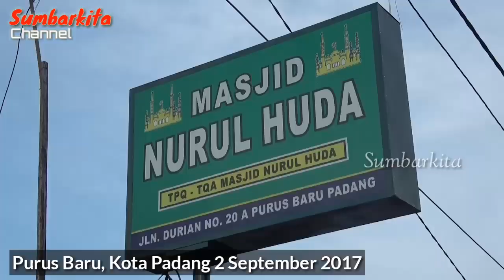Tradisi Membedak dan Merias Sapi Sebelum Disembelih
Ada yang unik dalam penyembelihan hewan kurban di Padang Sumatera Barat.
Salah satunya di Mesjid Syattariah Nurul Huda, Purus Baru Kota Padang. Jamaah masjid terlebih dahulu memandikan, membedak dan merias sapi yang akan di sembelih di Hari Raya Idul Adha.
Prosesi ini merujuk pada persiapan Nabi Ibrahim sebelum mengurbankan anaknya Ismail.
Sapi dimandikan dengan air bunga yang dicampur dedaunan serta jeruk nipis.
Prosesi ini dipandu imam mesjid yang juga diiringi oleh doa dan salawat.